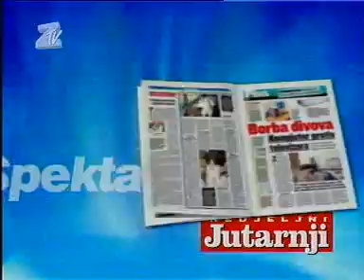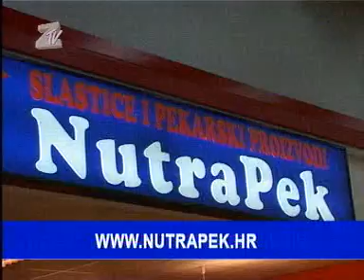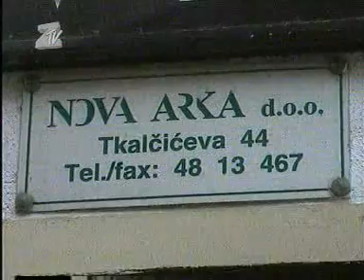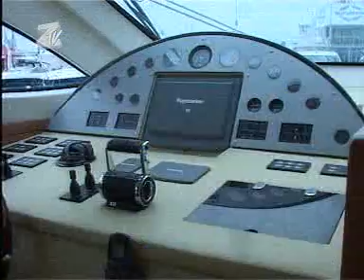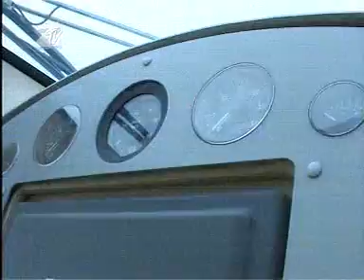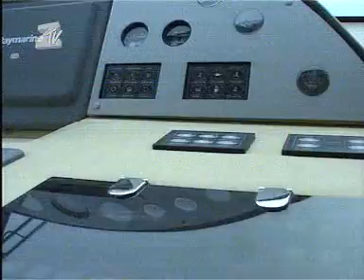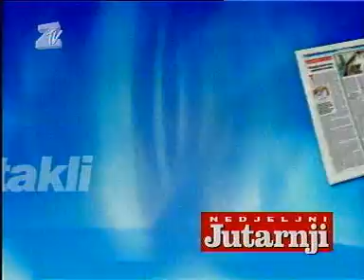Noćna Mora -4/5- Nema Gosta -15/16.4.2006-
Misli 21.stoljeća ,Željko Malnar, Jajan, Laki, Ševa,
Braco Cigan, .